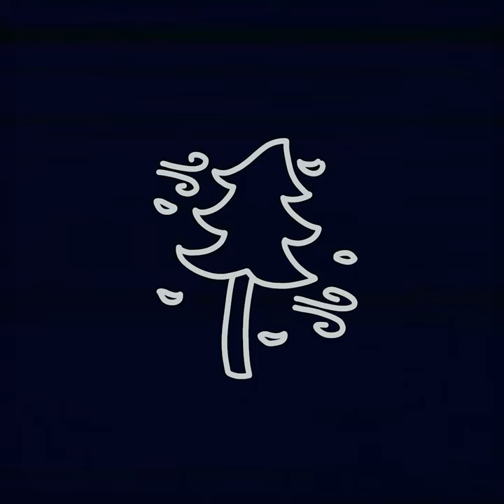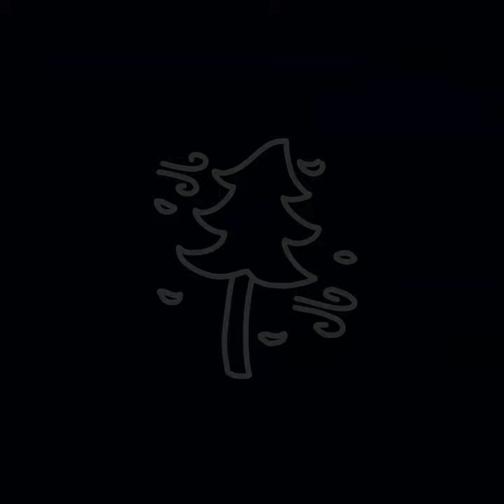Music of the Backrooms Roulette - Volume Three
00:00 - You Cheated
02:38 - Where I Call Home (Level 231)
05:22 - The Darkened Abysall Highways (Level 002)
07:35 - Ligneous Desolation (Level 27)
10:02 - Town of Forest (Level 638)
12:22 - Blank Space (Level 600)

You can use these songs for whatever you want, my friend! Just make sure to give credit, please!